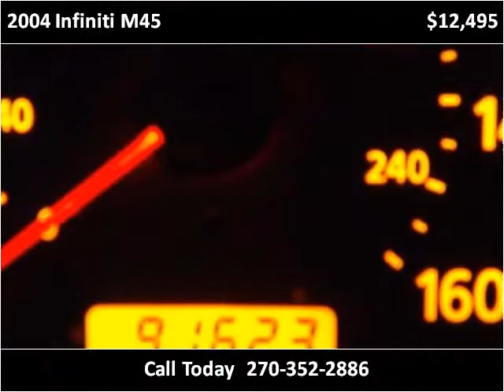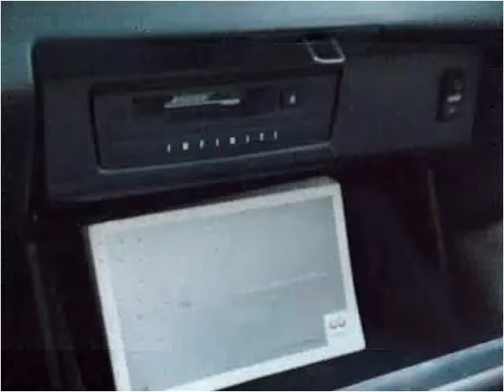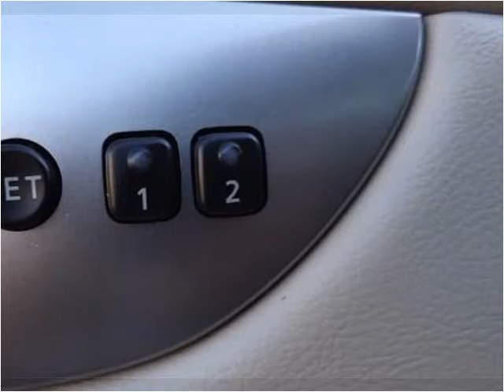2004 Infiniti M45 Used Cars Radcliff KY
This 2004 Infiniti M45 is available from Tim French Fort Knox.